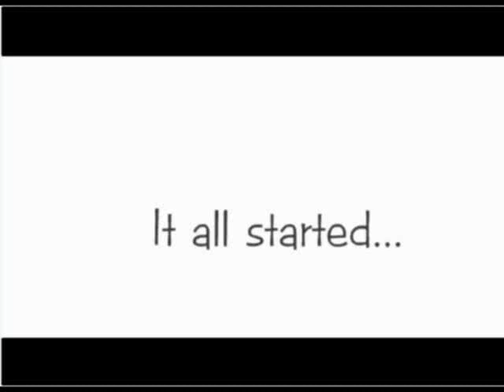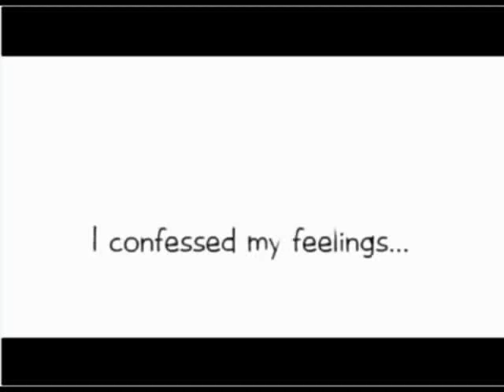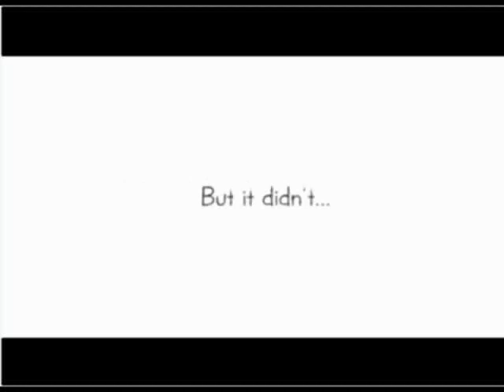LOVE IS ALWAYS FOREVER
its amazing how love comes and gos but to be honest it dosent hqve to go. love is meant to be forever and to last forever.this story is about love that two animals had for each other its very touching and will make you realise that love does mean alot so plz watch and observe and enjoy thank you